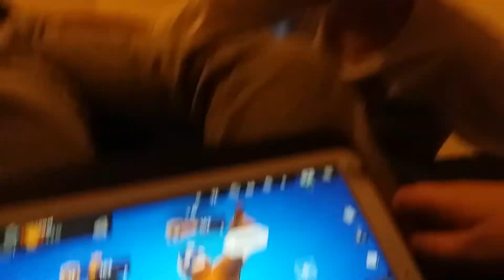Speciale 30 iscritti giochiamo browlstars